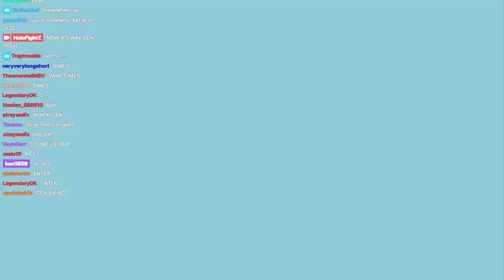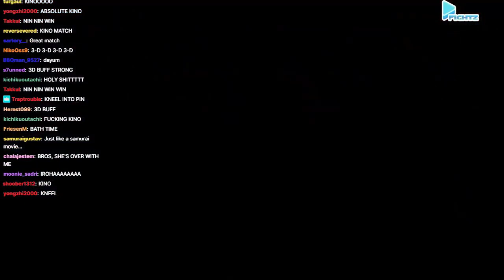[HoloFightz] HOLOX最強決定賽! 即將迎接3D回的眾人趁此前一較高下推選出真正的同期最強!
已經取得3D回的忍者完全實力大幅增強 從最激烈的3人對決中脫穎而出 幾乎是以一人之力輾壓了全部人 果然是體力派的代表阿...

*ANNOUNCEMENT: If this video has AD, that's because the music copyright, I won't try make any money from HoloFightZ video clip.

時間軸
0:00 Chloe進場
1:05 Koyori進場
2:10 Laplus進場
3:30 Lui進場
4:55 Iroha進場
5:55 同期最強賽開打
8:20 REF???
9:00 ???
9:35 Chloe起身再度加入亂鬥
10:55 SLOW REF
11:20 Laplus打空氣
11:55 Iroha場邊休息 4人大亂鬥
12:30 Iroha再度加入戰鬥
12:50 Ref超遠距離讀秒
13:15 全員回場
13:25 Laplus角柱頂等待
13:45 Lui必殺"Hawk eye"成功淘汰Koyori 剩餘4人
14:45 Chloe施展固定技
15:20 ???
15:45 Iroha超加速必殺技Samurai Slashes"淘汰總帥 剩餘3人
16:20 Iroha終結技"Samurai Strike"淘汰Lui 與Chloe單挑
17:35 Iroha施展固定技壓制Chloe
17:55 Iroha必殺"Samurai Slashes"成功擊暈Chloe
18:15 Iroha休息完後壓制3秒獲勝